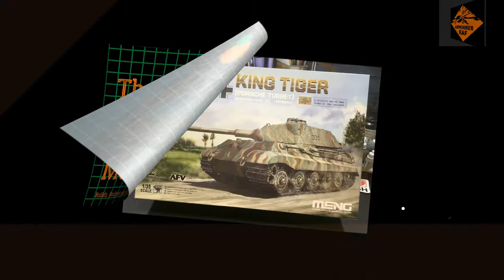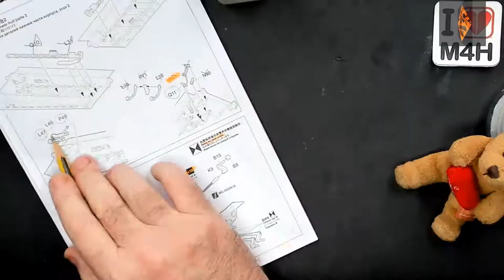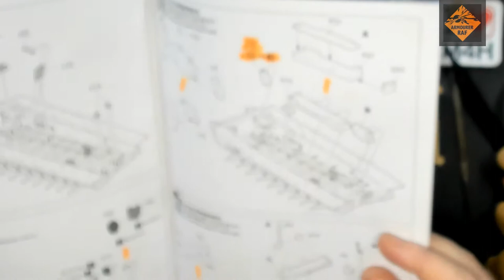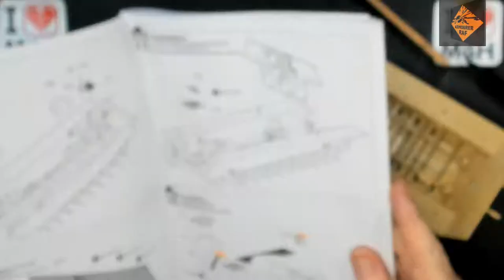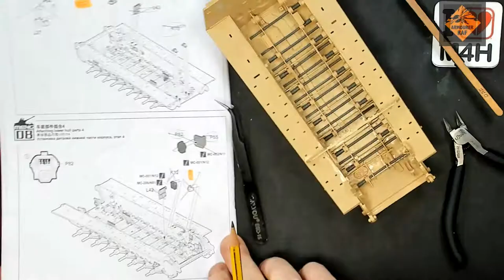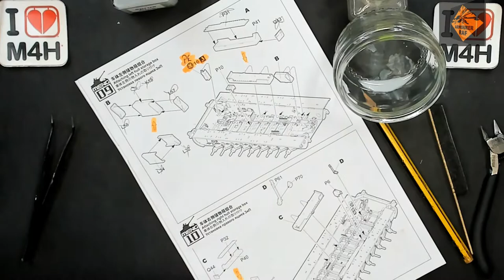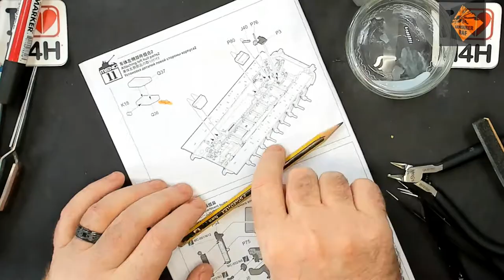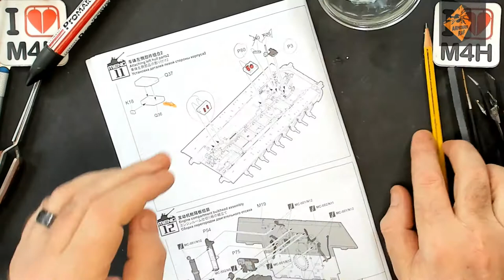Episode 6 of my King Tiger, with full interior, and BergePanzer (Hetzer Early)